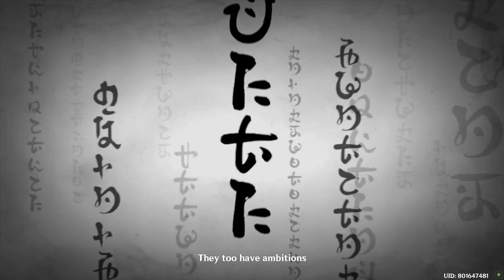[JPDUB] Traveler vs Signora/RaidenShogun Full Dialogues/Cutscenes | Genshin Impact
Time Stamps:
0:00 - Narukami Island - Tenshukaku (Signora , Traveler , Raiden Shogun Dialogues)
4:15 - Signora Boss Battle
8:06 - Signora's End
9:36 - Leaving Tenshukaku (Dialogues)
12:21 - Kazuha's EPICNESS
13:33 - Traveler vs Ei ( Plane of Euthymia , Dialogues #1)
17:04 - Traveler vs Ei (Boss Battle)
19:00 - Traveler vs Ei ( Dialogues #2 ,  Yae Miko Entry , Everyone's Ambition)
end.

MY RECORDER DIED AT 2ND FIGHT WITH THE SHOGUN ONWARDS , AND I DIDNT EVEN NOTICE IT.. sad noise

I am very sorry if its cut there ..
i was planning on pause recording but the story goes on with no stops , and i was enjoying the story too much..

ps. The Fight from Signora to Ei is continuous , so you will fight 1boss after another. Use your OP characters or a Balanced one. That's all..